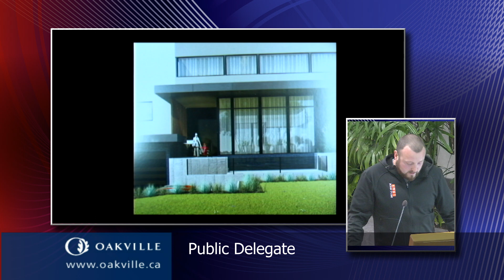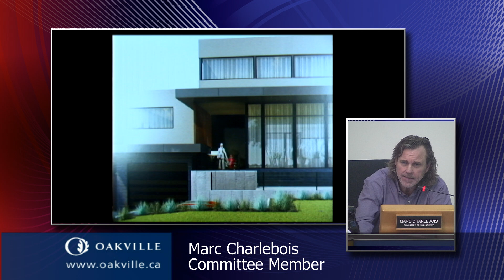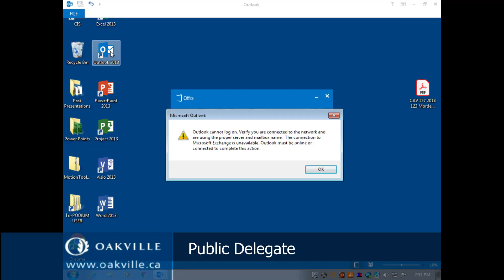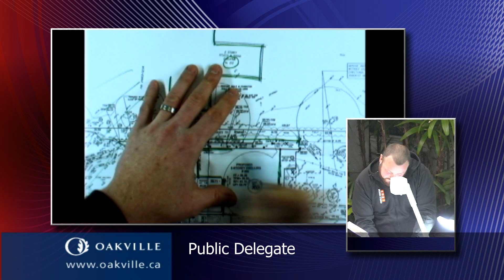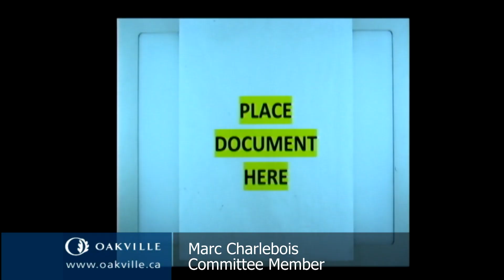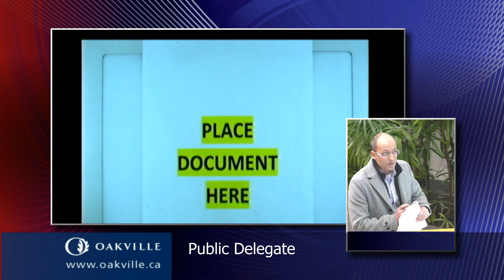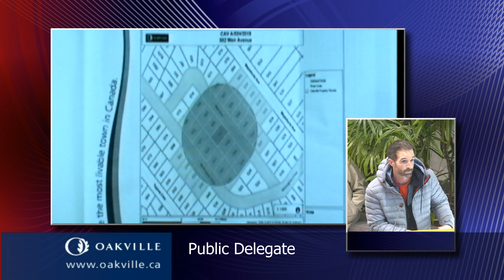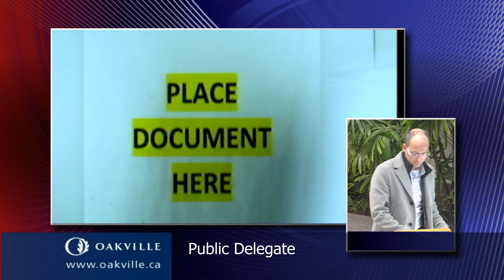Committee of Adjustment, February 26, 2019